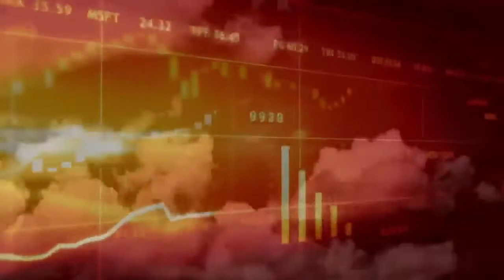Food Shortages and You Mar/15/22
Food Shortages update, March 15, 2022